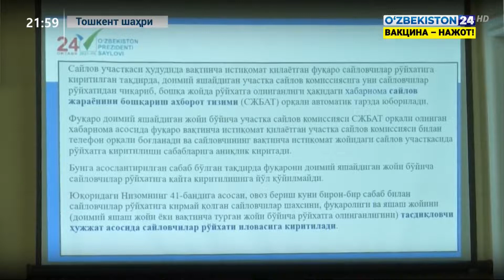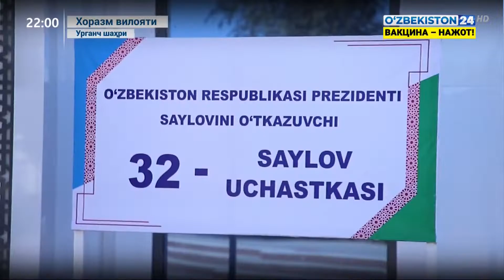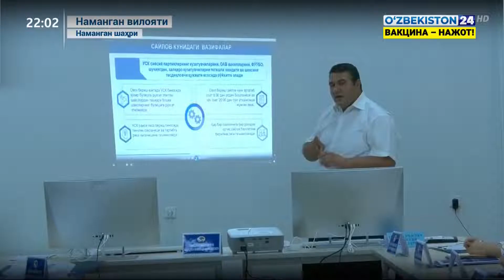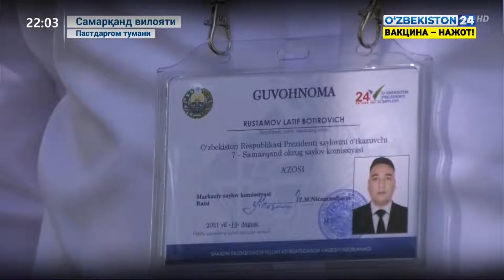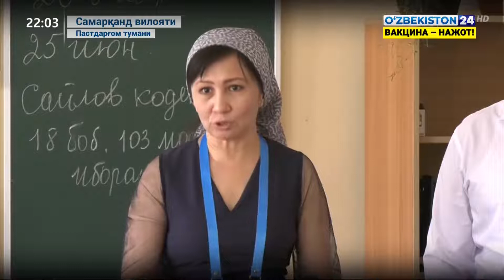Ҳудудларда участка сайлов комиссиялари аъзолари учун ўқув семинарлари